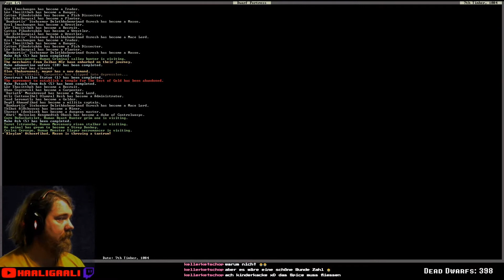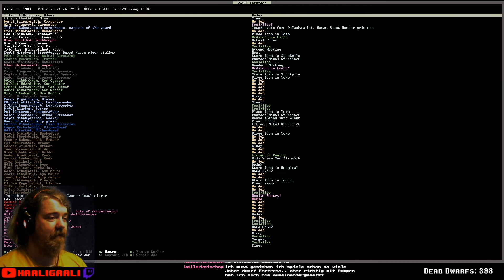Dwarf Fortress #388: Release the Magma [ger][HD]